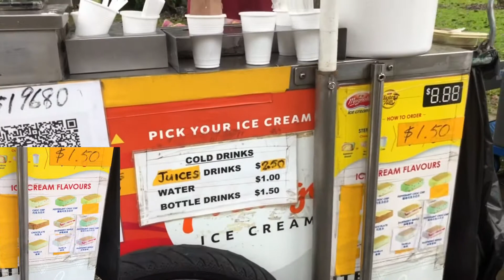Sorbetes ng Singapore || Nagpaice Cream Si Madam || Fun